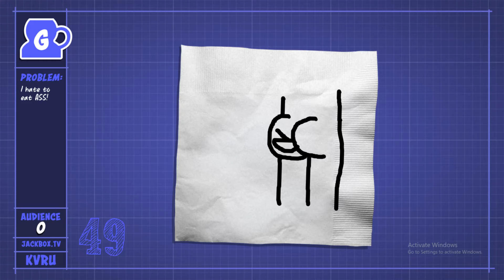Introducing: The Ass Snacc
activate windows